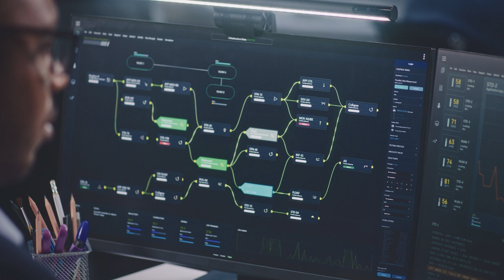Loomis Stays on top of IT Operations with Automation Provided by VMware Cloud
Automation is revolutionizing industries worldwide, and finance is no exception. Loomis, a global leader in cash-handling products and services, understands the power of automation to drive efficiency and innovation. With VMware Cloud Foundation, Loomis has transformed its global data center infrastructure into a modern private cloud environment and achieved the scale and agility advantages of public cloud with the security and performance of private cloud.